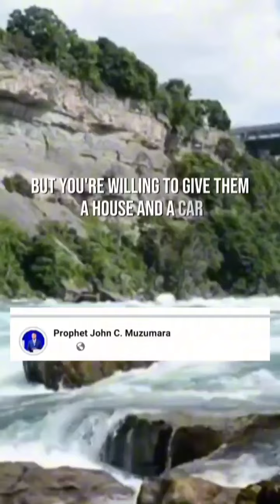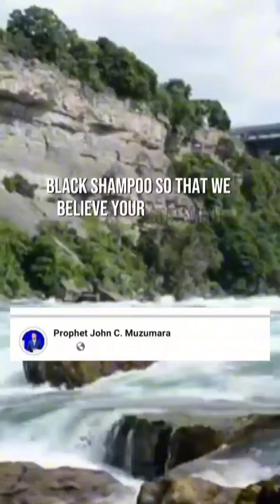Listen to this & drop your religious mind aside...